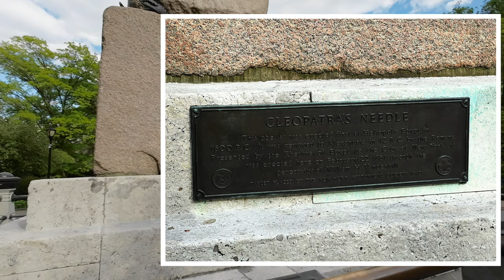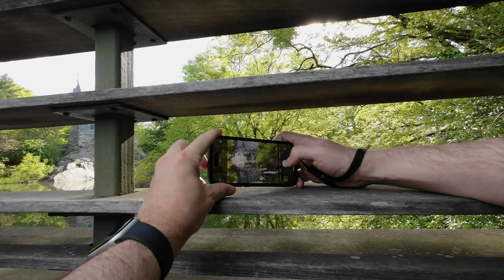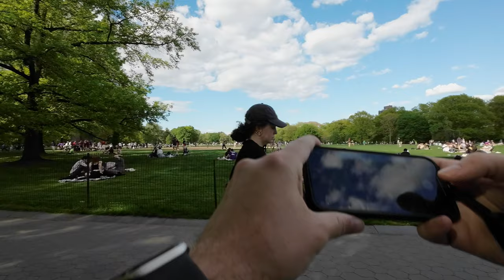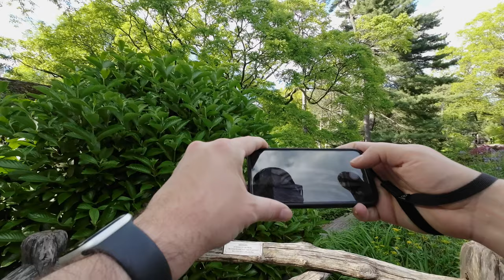NYC Photography Walk - Central Park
Today we take a photo walk around Central Park.

Camera:
► POV: DJI Action 3